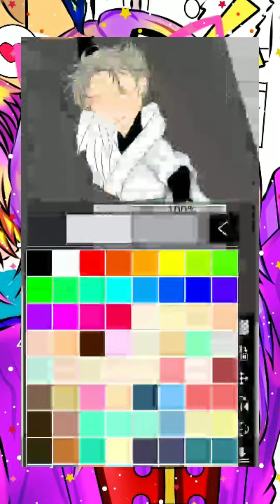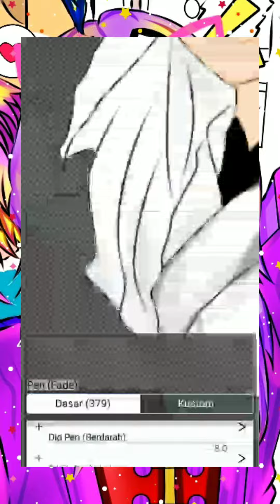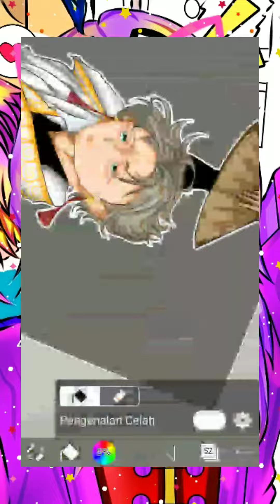Join Dtyis #9 [ Peanut | Instagram ]